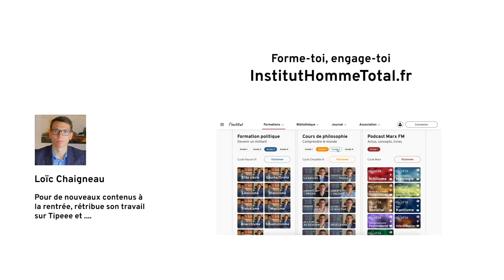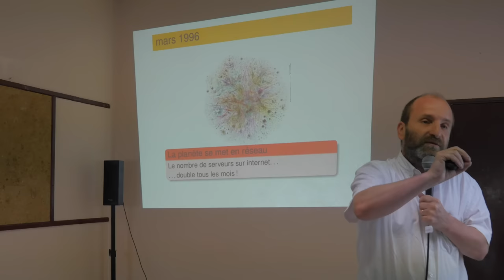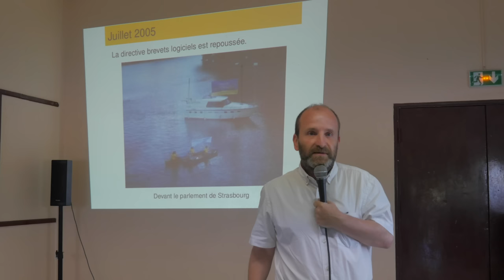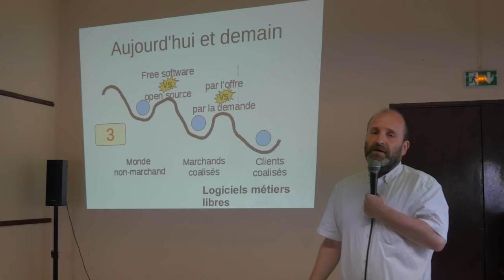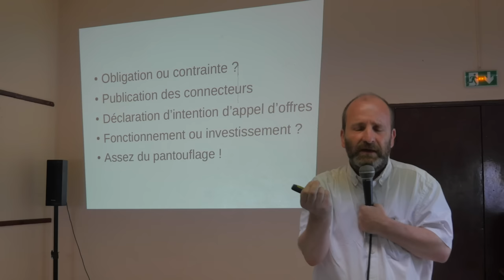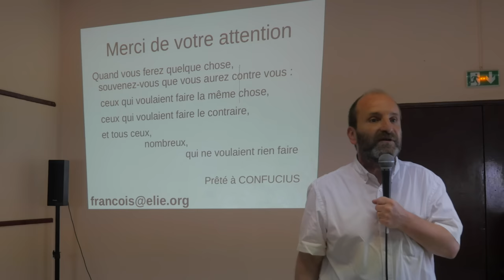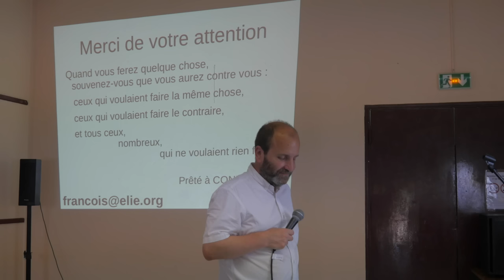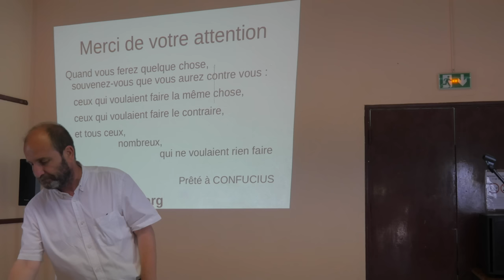Aux origines du web : logiciels libres et argent public (par François Elie)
Cette conférence a été enregistrée lors des estivales de l'association Institut Humanisme Total qui se sont déroulées du 8 au 11 juillet.

00:00:00 Présentation de François Elie par Loïc Chaigneau
00:01:15 Logiciel libre et argent publique
00:03:03 D'où parle Françoie Elie ?
00:04:22 Sommaire
00:05:38 Quelques fondamentaux sur l'informatique
00:11:13 Une vision de l'Histoire de l'informatique
00:22:56 Enjeux juridiques autour des logiciels
00:29:14 L'enjeu juridique principal
00:30:40 Modèles économiques du numérique
00:31:40 Deux scénarios possibles - 1er scénario
00:33:09 Deux scénarios possibles - 2ème scénario
00:33:55 Enjeux économiques du numérique
00:36:31 Trois types d'informatique différentes
00:37:33 Trois communautés en conflit 1) Utilisateurs 2) Composants 3) Serveurs
00:39:01 Trois libérations successives - 1ère libération
00:40:54 Trois libérations successives - 2ème libération
00:42:20 Trois libérations successives - 3ème libération
00:48:59 Faire travailler ensemble ces trois communautés
00:50:05 Focus sur la commande publique
00:52:47 Quels changements pour le métier ?
00:53:16 Que faire ?
00:56:30 Conclusion
00:57:04 Question 1 - Dans quel cas se situe la fondation BLENDER ?
01:00:09 Question 2 - Quelle est la position de l'UE en matière d'informatique et de logiciel ?
01:04:10 Question 3 - Quelle est la place de ces sujets sur le terrain politique ?
01:08:14 Question 4 - Y a-t-il des exemples à suivre à l'international ?
01:09:01 Question 5 - L'Éducation Nationale doit-elle former nos enfants à ces enjeux ?
01:13:24 Question 6 - Qu'en est-il du secteur de La Défense ?
01:17:25 Question 7 - La France, pionnière de l'informatique dans le monde ?
01:21:22 Question 8 - Les mathématiques sont-elles un prérequis à l'apprentissage de l'informatique ?
01:23:13 Question 9 - Vision capitaliste de la privatisation des logiciels contre la vision communiste du partage des logiciels libres
01:28:52 Question 10 - Quels sont les pièges de l'utilisation de l'open source ?
01:32:40 Question 11 - Y a-t-il une récupération des logiciels open source ? Comment s'en prémunir ?
01:34:27 Question 12 - Y a-t-il des coffres-forts de données ?
01:37:10 Question 13 - Qu'en est-il du WEB 3.0 ?
01:39:06 Question 14 - Qu'en est-il des crypto-monnaies ?

Livres
►Livres :
Marxisme et intersectionnalité (2022), Editions Delga
Penser la transformation du moment présent, le rapport Hegel - Marx (2021), Edition Matéria Scritta